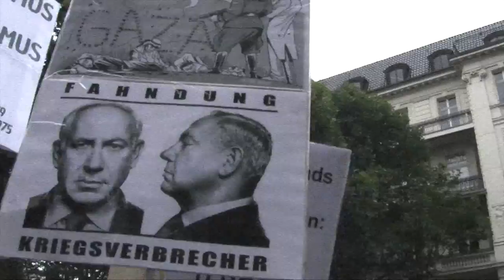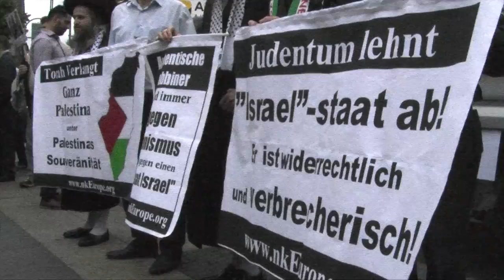Al Quds Tag in Berlin 2016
Al Quds Tag  Berlin 2016-- Klare Stellungnahmen von muslimischen Verbänden in Sachen Al Quds Tag sind rar .